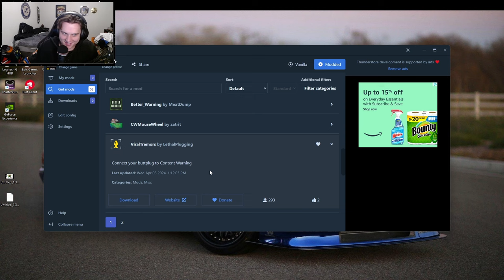Hit the button PUSSY | Content Warning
I Show My friends what its like to Crank there hog with hand sanitizer

JohnnyTheGoat
Sky (FF Suriel)
MtnDrew
Sminty